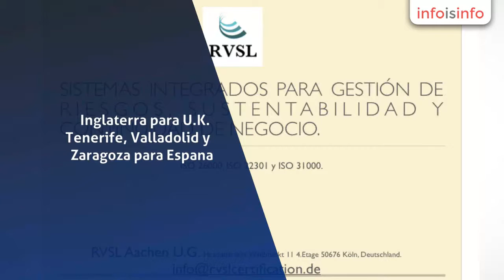Certificaciones en Miguel Hidalgo - RVSL Aachen Mexico - InfoIsInfo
RVSL Aachen Mexico, Certificaciones en Miguel Hidalgo. Más Información

Es una empresa Internacional (México, Alemania, Reino Unido, España, Malta) fundada en 1994, dedicada al Medio Ambiente, la Calidad, el Análisis y Gestion del Riesgo,la Auditoria y Certificación con una amplia experiencia en materia de medio ambiente, calidad y seguridad e higiene el trabajo.

Nuestras principales operaciones se encuentran en:

Alemania

México para América del Norte, Centro y Sur America.

Inglaterra para U.K.

Tenerife, Valladolid y Zaragoza para Espana.

 Malta.

Certificacion del Sistema de Gestión de Calidad, conforme a lo establecido en la Norma ISO 9001.

Certificaacion del Sistema de Gestión de Medio Ambiente conforme a lo establecido en la Norma ISO 14001

Certificac ion del Sistema de Gestión de Seguridad y Salud en el Trabajo conforme a la establecido en la Norma OHSAS 18001

Certificacion del Sistema de Gestión de Seguridad Alimentaria, conforme a los establecido en la Norma ISO 22001

Cetificacion del Sistema de Gestión de Seguridad de la Información, conforme a lo establecido en la Norma ISO 27001:2005

Asesoría, Capacitación en temas relacionados con la materia de medio ambiente para una empresa u organización.

Trabajamos con el cliente como son  la realización de estudios como la Evaluación de Impacto Ambiental, Auditoría Ambiental, Análisis de Riesgo, la Gestión de Residuos y todo lo relacionado a la Gestión Ambiental.

Life Cycle Assesment (Ciclo de Vida del Producto)

RSC

Eficiencia energética

Analaisis de riesgo y plan de gestion de crisis

RVSL
Aachen es una entidad de certificación e Inspección que inicio en
1994, primero como consultora en asuntos medioambientales con base en
la experiencia de sus fundadores en la Industria Química,
Farmacéutica, Minera y Fundidora desde 1979. Con el paso del tiempo
se transformo primero como certificadora medio ambiental para
continuar ampliando alcances en la certificación de sistemas de
gestion y de producto.
Los
clientes certificados por RVSL se comprenden en las ramas de activad
: Química, Gas y Petroleo, Petroleoquímica, Generación Eléctrica,
Generación Eléctrica eólica, Automotriz, Alimentos, Biotecnología,
Hotelera, Farmacéutica, Veterinaria. Los paises en los que RVSL
tiene presencia abarcan Alemania, Mexico, España, Malta, Inglaterra.

En
2013 se firmo un acuerdo comercial con Absolute Quality Certificacion
Ltd para efectuar en forma conjunta certificaciones bajo la
acreditación de JAS ANZ en sistemas de gestion.

Division
certificacion: Calidad ISO 9001, Medio Ambiente ISO 14001, Seguridad
e Higiene OHSAS 18001, Fabricacion de equipo medico ISO 13485, Good
Manufacturing Practices, HACCP.

Division
servicios: Ahorro de agua, energeticos y auxiliares, Impacto
Ambiental, Tecnica ambiental, Analisis de riesgo, crisis y
continuidad del negocio, Responsabilidad social corporativa,
responsabilidad en cadena de suministros, sustentabilidad,life cycle
assessment.